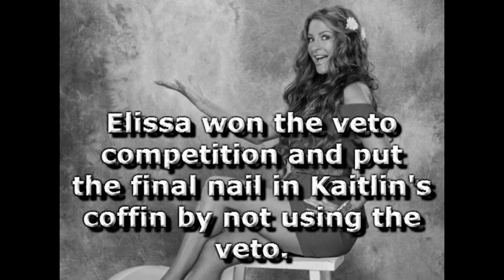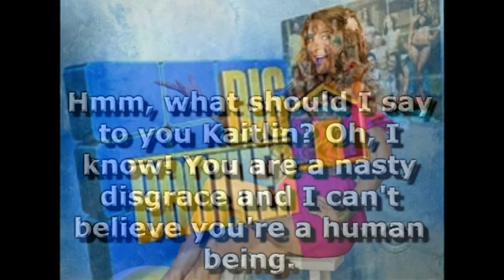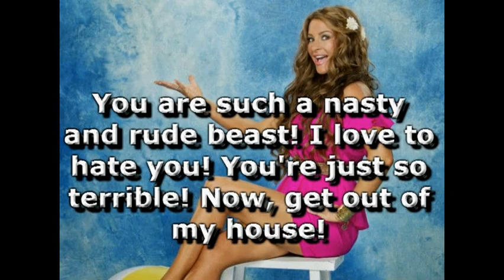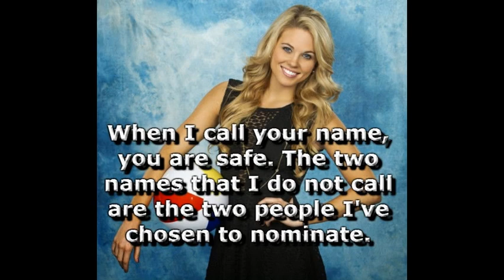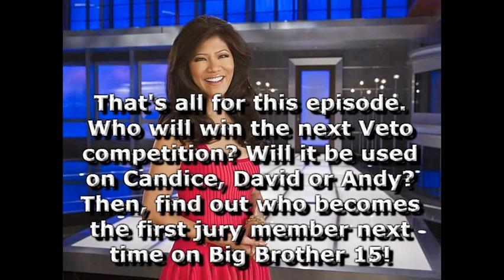Big Brother 15 Episode 9 HoH 5 + Nominations 5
Cast:
Aaryn- Kells121501
Nick- Nicholas Sternes
Amanda- Sian Levko
Andy- Drew Raskin
Howard- TDScott8
Elissa- Devinwatsonful
GinaMarie- MainlyMasey
David- Total Drama Lego Resistance HD
Candice- Julians thebadguysilly
Helen- ANTMFabuous
Spencer- Dylan Lightning

Evicted:
16th- Jeremy(Zameed Akbar)
15th- Judd(Gavin Anderson)
14th- McCrae(Objectdude73)
13th- Jessie(TotalDramaQuxxn)
12th- Kaitlin(Aussie Rosalina)